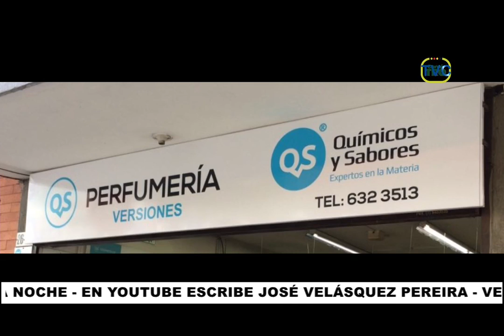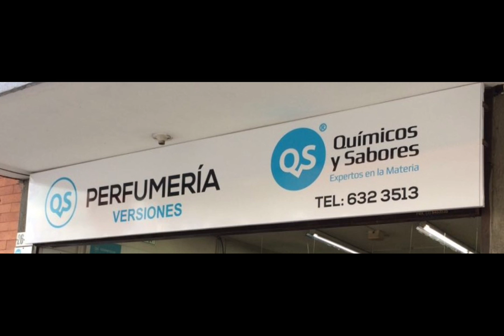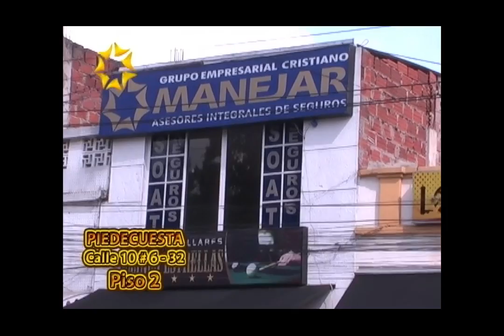IMPACTO Martes 6 Diciembre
01- Mas de 450 mil Motos No tienen Certificado Revisión Técnico Mecánica
02- General William Ruiz garantiza que Mas de 2 mil Policías Reforzarán la seguridad en Bucaramanga
03- GIRON- Campesinos de Vereda Chocoa se Oponen a construcción de Relleno Sanitario- Piden a las Autoridades ambientales suspender la licencia
04- Capturados 36 Jíbaros en 25 allanamientos en Ciudadela Girón, Floridablanca y Piedecuesta- 12 Mujeres también delinquían
05- VIA a CHARTA- Derrumbes y perdida de Bancada a punto de Cerrar el transito de Vehículos

06- HIDROSOGAMOSO puede provocar emergencias al Descargar agua adicional a las lluvias caídas en las ultimas horas podrían generar emergencias
07- MOGOTES- Capturan falsos miembros del ELN dedicados a la extorción de comerciantes  en Mogotes
08- Mujer Borracha suegra de CONDUCTOR BORRACHO- que sacó carro de Compraventa de la cra 20 detrás de la Fiscalía- Ofendió a policías- ALCALDÍA- POLICÍA  y ESMAD- controlarán pandillas de Motociclistas -Inmovilizaran Motos
09- SANGIL- Cuatro integrantes de la banda delincuencial “Los Niches” aceptaron cargos
10-  Acusan a estas Mujeres de Encubrir Procedimiento Policial en captura de Jibaro

11- Tubo roto produjo Hundimiento cra 33  calle 56- Real de Minas, anillo Vial y la Mitad de Girón se quedaron sin Agua
12- Este Par de Ratas fingen hablar por celular para distraer Vendedoras, ganar confianza y robar
13- SANGIL- Hombre fue arrollado por un vehículo, el causante de la emergencia se dio a la fuga
14- SALARIO MÍNIMO para el año entrante debe tener un incremento  de $96 mil, pero solo será de $43 mil